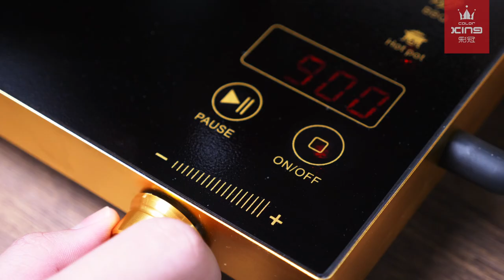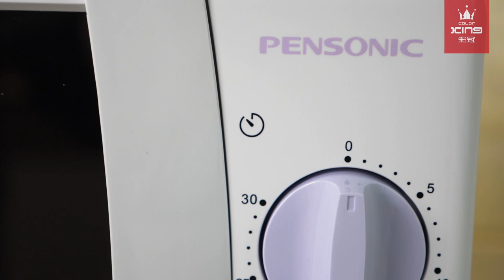Color King x Pensonic - Puff Pastry Mushroom Soup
Puff Pastry Mushroom Soup, the perfect dish for anytime of the day! Cook this dish with:

Color King ShangChu Series 100% Ceramic 3000ml Sauce Pot
Pensonic Ceramic Cooker

AND

Color King 9.5" Casserole Bakeware
Pensonic Microwave